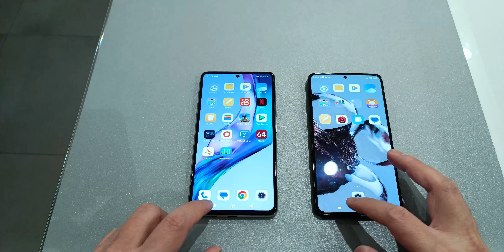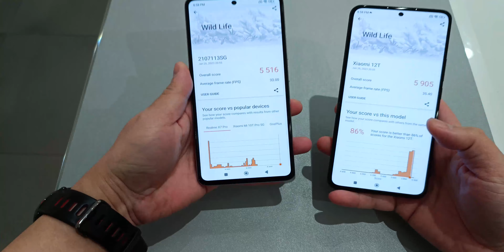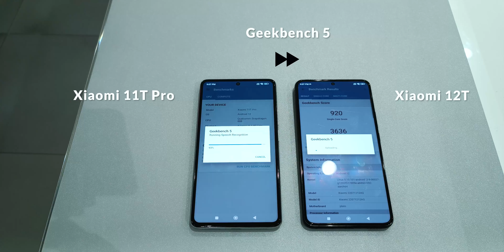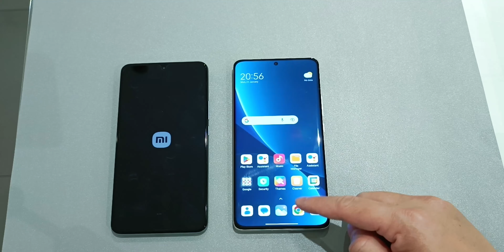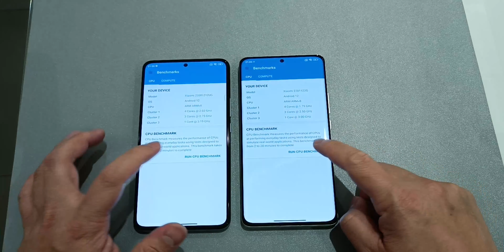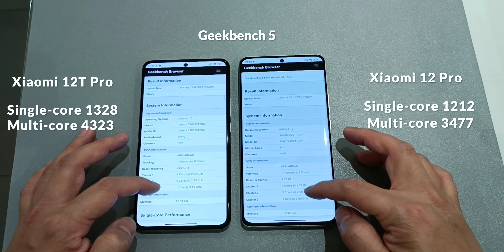Snapdragon 8+ Gen1 vs Snapdragon 8 Gen1 vs Dimensity 8100 vs SD 888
Xiaomi 12 Pro vs Xiaomi 12T Pro vs Xiaomi 12T vs Xiaomi 11T Pro Quick Benchmark Test.

Benchmark Scores and Speed Test Geekbench | 3DMark | AnTuTu

As an amazon affiliate all the links in the description are linked to my ID which lets me get a small amount of commission when you purchase an item through my links at no extra cost to you.